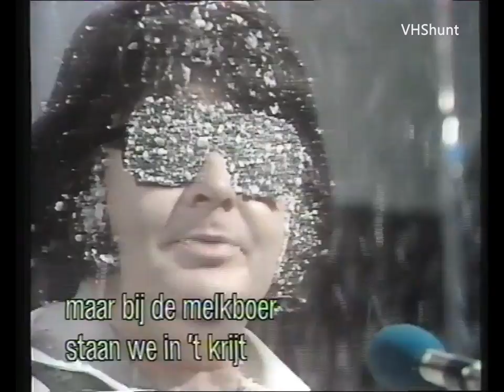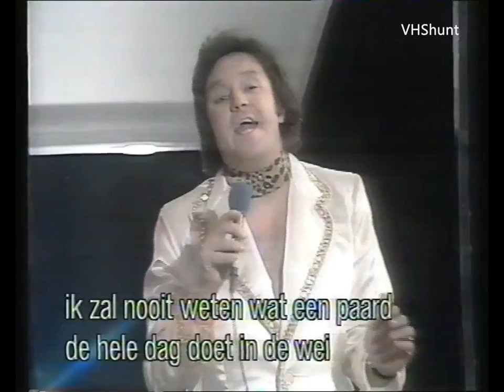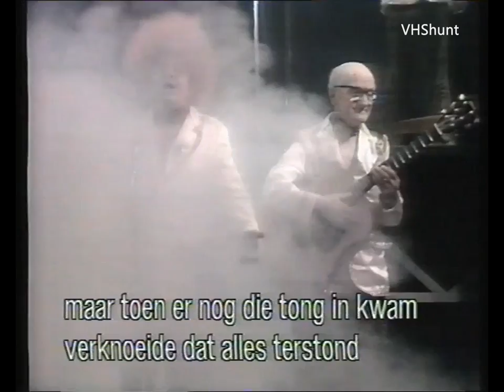Benny Hill - Supersonic 1976 (Music Parody)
Jackie Wright as Lynsey de Paul - Be Gentle With Me
Benny Hill as Roy Wood - Rose
Benny Hill as Roy Orbison - You're The One
Benny Hill & Eddie Buchanan - I'll Never Know

Nederlands ondertiteld (Dutch subtitles).